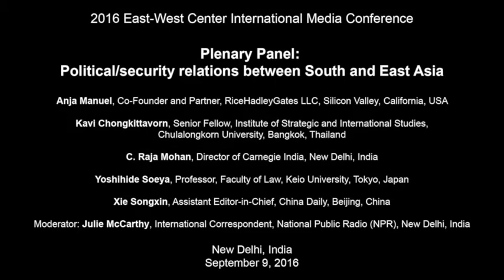Political & Security Relations Between South and East Asia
2016 East-West Center International Media Conference at the India Habitat Centre

Several hundred journalists from Asia, the Pacific and the United States gathered at the East-West Center’s 5th International Media Conference to discuss the increasing links between South and East Asia, and to share the latest information on the global news industry. In addition to distinguished keynote speakers and panels of working journalists, the conference also included on-the-ground updates on news and media issues in the region, a wide range of practical skill-building workshops, and unique opportunities to network with hundreds of international media professionals. The conference also provide an opportunity to look at the U.S. rebalance toward Asia, experience the complexity and diversity of the largest democracy in the world, and participate in special workshop sessions featuring training opportunities for journalists from emerging media environments.

PLENARY PANEL